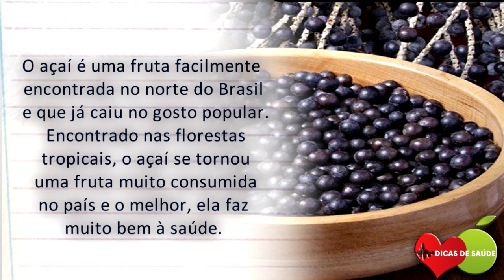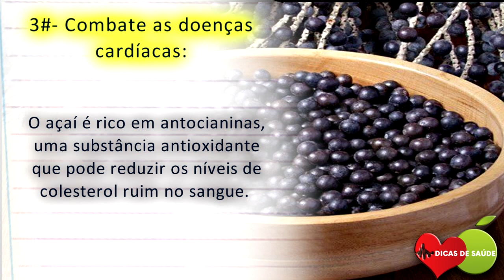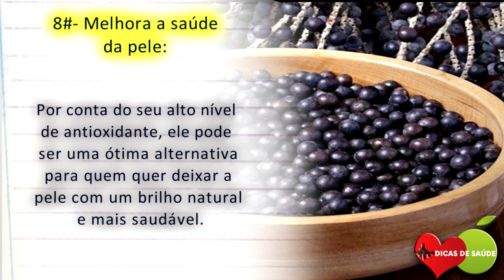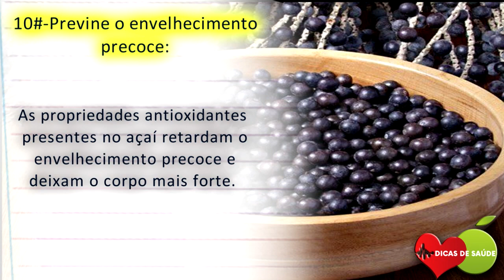Os 10 Benefícios do Açaí Para Saúde! | Dicas de Saúde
O açaí age como um antioxidante e pode ser capaz de ajudar no combate de diversas doenças.Então,confira  Os 10 Benefícios do Açaí Para Saúde!

O açaí é uma fruta facilmente encontrada no norte do Brasil e que já caiu no gosto popular. Encontrado nas florestas tropicais, o açaí se tornou uma fruta muito consumida no país e o melhor, ela faz muito bem à saúde.

Se você não sabe, o Açaí também é uma excelente fonte de vitaminas, tais como:

- vitamina C,
- Vitamina B,
- vitamina A
- proteínas e minerais como:
- cálcio,
- fósforo,
- ferro,
- potássio,
- zinco.

As pessoas também perguntam isso sobre o Açaí:

- Quais os benefícios para a saúde do açaí?

- Qual o mal que o açaí faz?

- Pode tomar açaí todos os dias?

- O que comer com açaí?